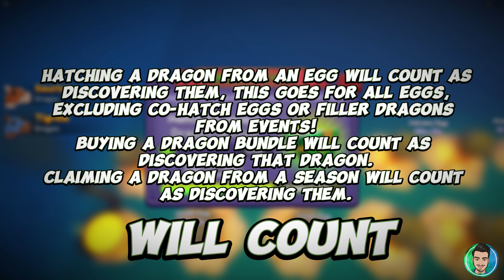Dragon Adventures How to Get New Ugc & Dragonpedia - New Update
roblox dragon adventures new update in this video

I share fun videos for you every day on my channel. For example 'people playground', game comparison, roblox, dragon adventures, shindo life etc. Don't forget to turn on your notifications for fun videos.
What are you waiting for more Mcy videos :)